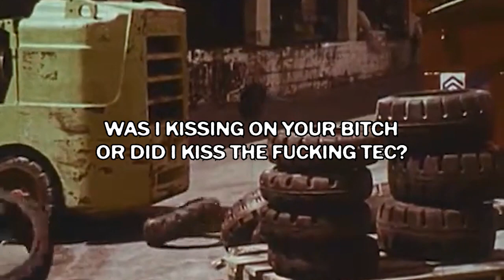$UICIDEBOY$ - FACE IT (Lyric Video)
Unofficial lyric video for Face It by $uicideboy$ from KILL YOURSELF PART XVII: THE SUBURBAN SACRIFICE SAGA